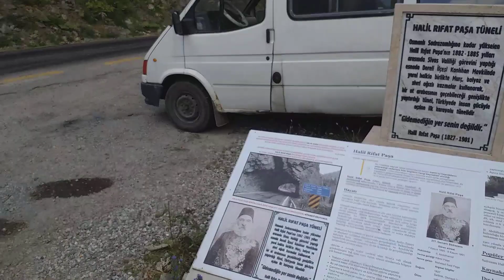Halil firat Pasa tuneli Giresun (delikli tas diger adi)